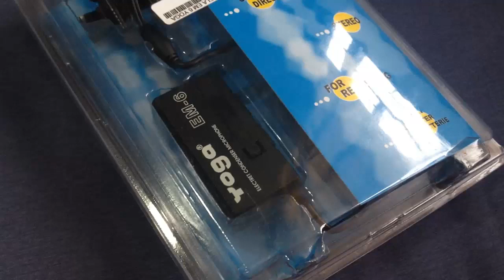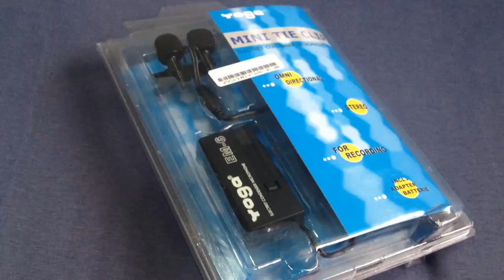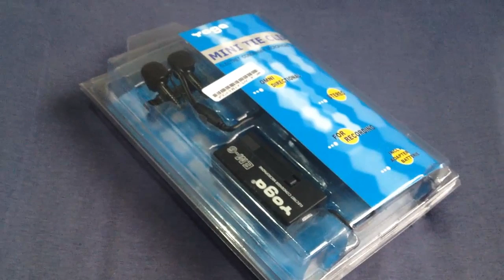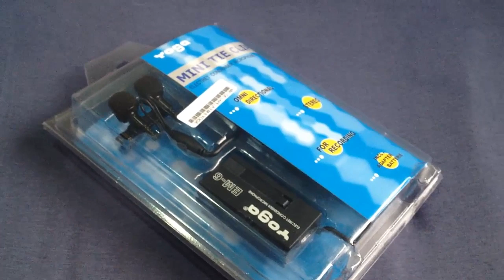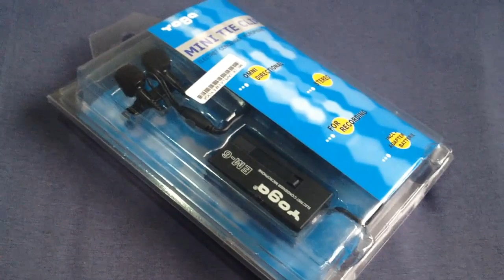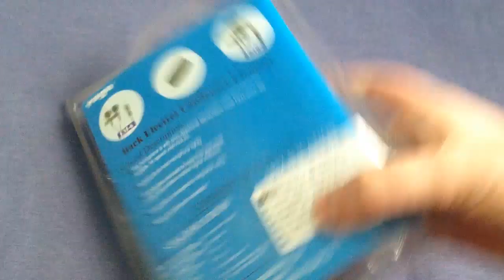Unboxing microfone de lapela - YOGA EM6 - Melhorando o canal - Que felicidade! - [VLOG]